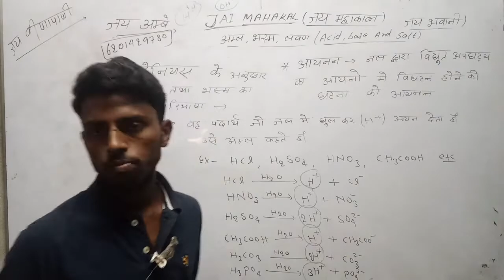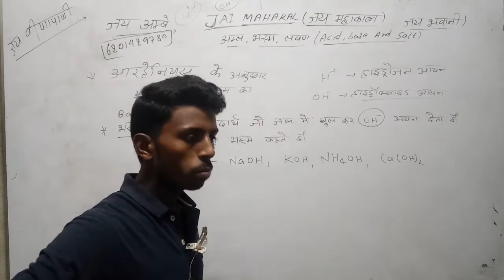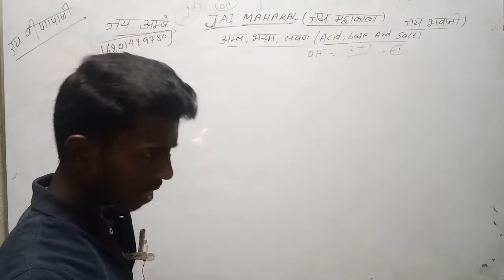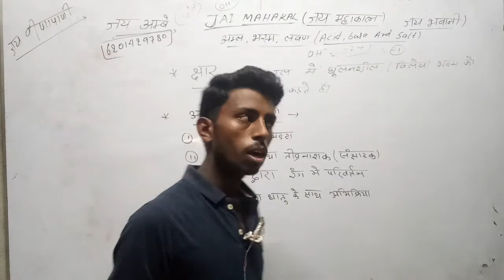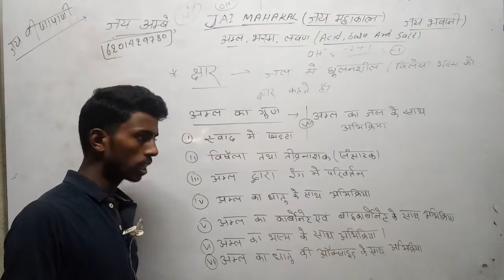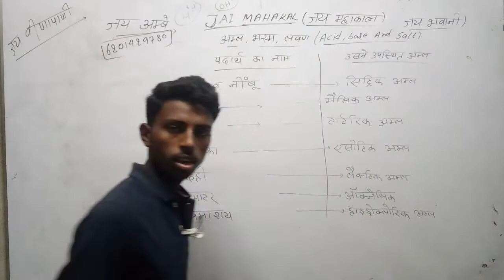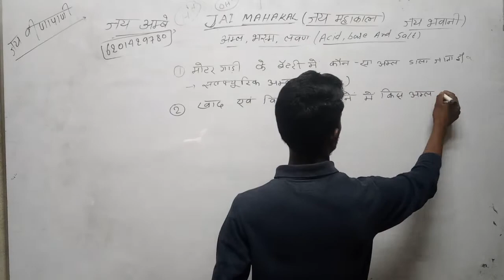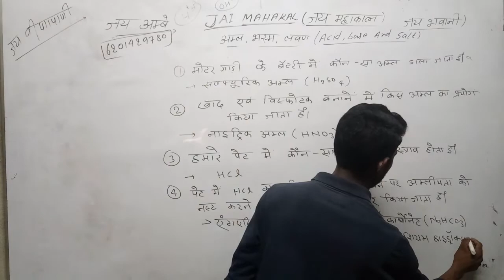अम्ल भस्म तथा लवण|Acid Base and Salt|Class -10th Part-2|Chemistry